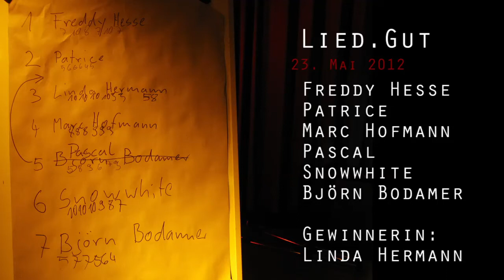Lied.Gut - Der Acoustic Slam am 23. Mai 2012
Gewinnerin: Linda Hermann 52:40

Ausgabe 5 SS 2012

Freddy Hesse 5:19
Patrice 29:00
Marc Hofmann 1:16:28
Snowwhite 1:35:50
Björn Bodamer 2:00:30